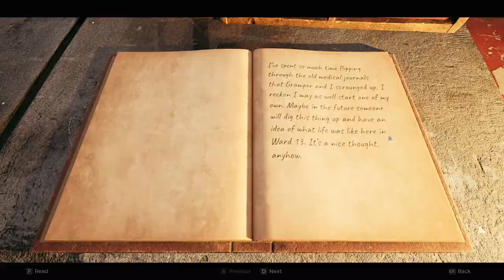Mastering Remnant 2 Like a Pro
Join the adventure in Remnant 2 as we play through as the Handler Class. Watch as we battle intense enemies, strategize, and try not to die. And don't forget to keep an eye out for our trusty sidekick, Cli! Don't miss out on the first look game play in this exciting sequel.